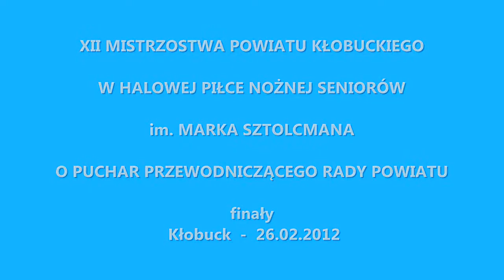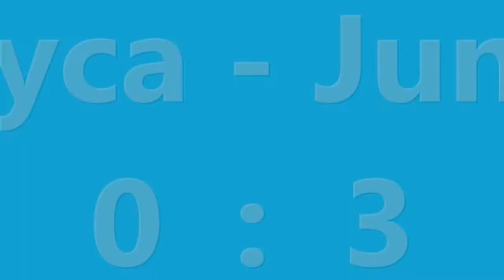Mistrzostwa Powiatu Kłobuckiego 2012 pólfinał Sokół Wręczyca - Junior Szarlejka